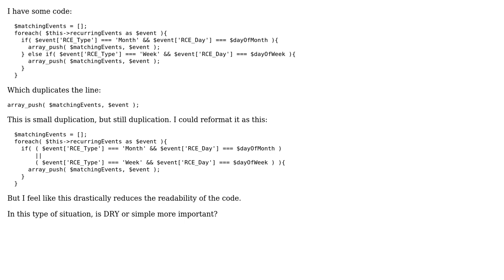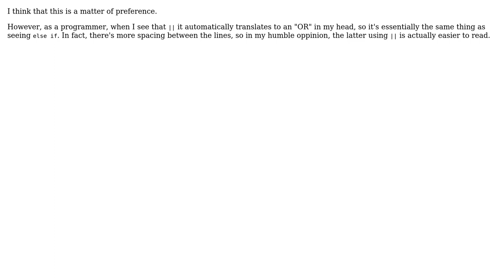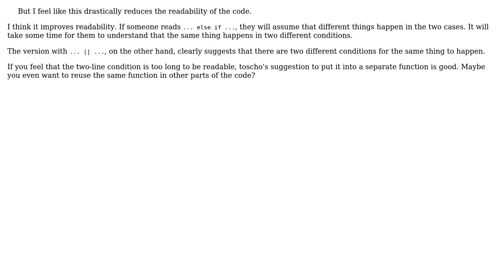Code Review: Complex boolean logic vs DRY (4 Solutions!!)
Code Review: Complex boolean logic vs DRY

With thanks & praise to God, and with thanks to the many people who have made this project possible! | Content (except music & images) licensed under CC BY-SA | Music | Images & others | With thanks to user Toxaris user rolfl user Pablo user JoshWillik user John user fuxia and the Stack Exchange Network Trademarks are property of their respective owners. You are responsible for your own actions.